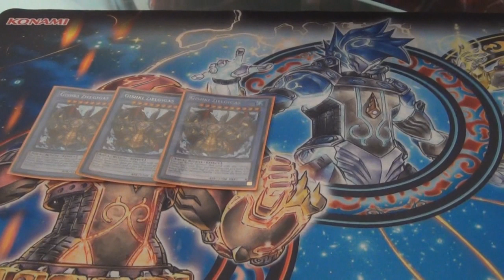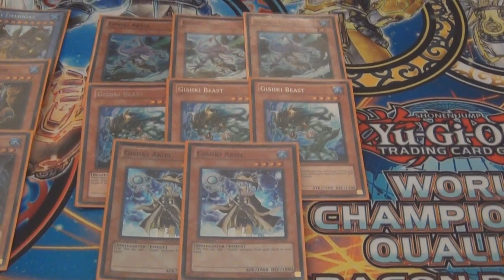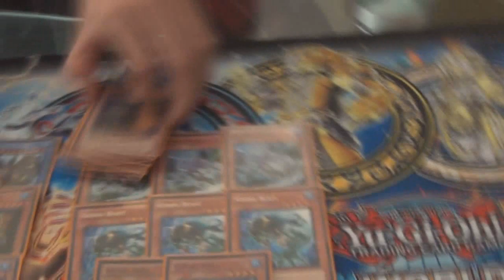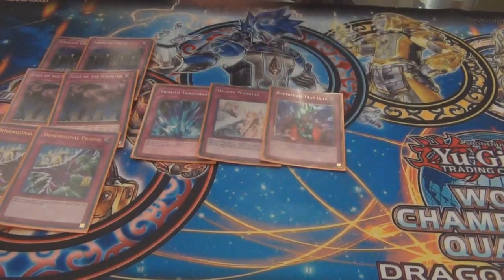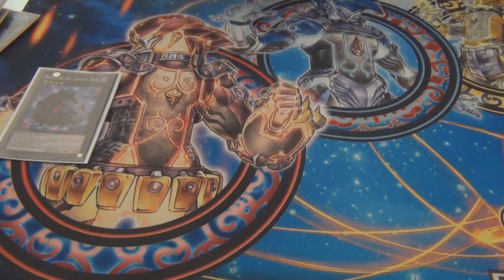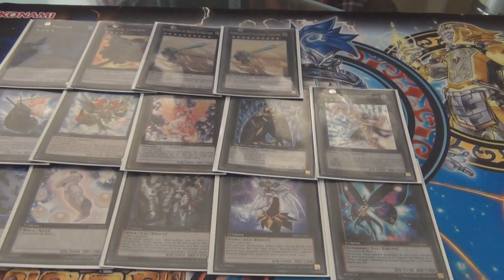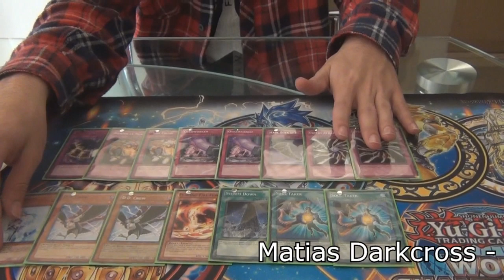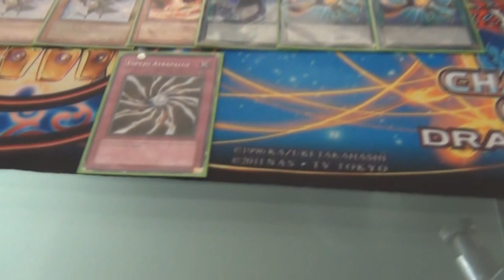Deck Profile - Gishki - Matias Darkcross - WCQ Chile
POWER